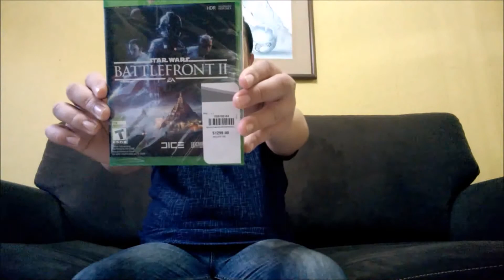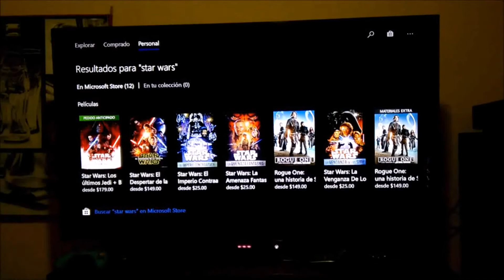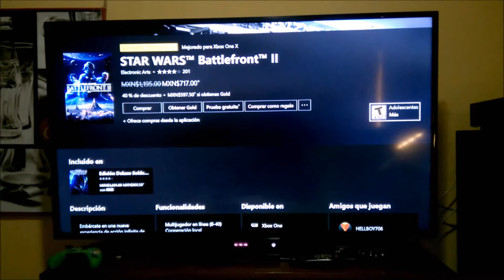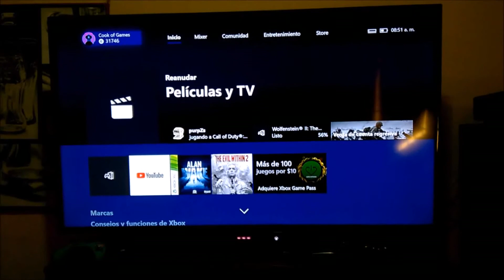Una historia jamás contada... Star Wars Battlefront II / Xbox One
Hola amigos bienvenidos a la Cocina de Juegos o Cook of Games hoy les voy a mostrar un UNBOXING 📦 de un juego 🎮 llamado Star Wars Battlefront II / Xbox One .

Que en español significa
Guerra de las Galaxias: Batalla de Frente II

Embárcate en una nueva experiencia de acción infinita de STAR WARS™ en alta definición de todos los tiempos.

Enfréntate a oleadas de enemigos en la base Starkiller gracias al poder de tu sable de luz. Lucha con tus compañeros en la espesura de la selva de una base rebelde oculta en Yavin 4 con la potencia de fuego de los AT-ST. Alinea a tu escuadrón de X-wing para atacar a un destructor estelar de la Primera Orden. levántate como un nuevo héroe llamada (Iden, una soldado imperial de élite de las fuerzas especiales) descubre una apasionante historia que te cautivara al instante .

Desarrollador (es) DICE
Publicado por: Electronic Arts
Motor Grafico: Frostbite 3
Género (s) Shooter en primera persona
Lanzamiento 📅: 17 de noviembre de 2017
Clasificación: T
Modo (s) Un jugador y multijugador
Xbox Live, multijugador [ 8-40 ]
Mejorado para Xbox One X
HDR Alto rango dinamico

Idiomas 🌎
Español e Ingles

Plataforma (s)

Xbox One
PlayStation 4
STEAM
Microsoft Windows

Tamaño Aproximado:
58.9 GB

Tiempo de Instalación 📶: 38 Minutos
Actualización: 6 Horas

Si te gustaría saber un poco más de Información acerca del juego te dejo un link:

Algunos amigos quieren saber el precio de los juegos 💿 Así que el costo 💵 es

$ 1299 Pesos Mexicanos
$  65 Dólares

MÚSICA 🎵

Artista: Doug Maxwell/Media Right Produc
Canción: Restless Natives
Duración: 2:09 Minutos
Cinematográfico | Enojado
Biblioteca de audio ( YoTube )